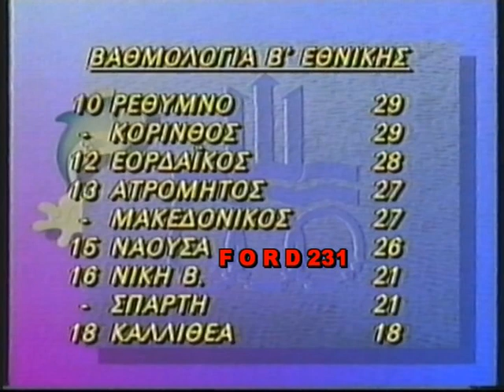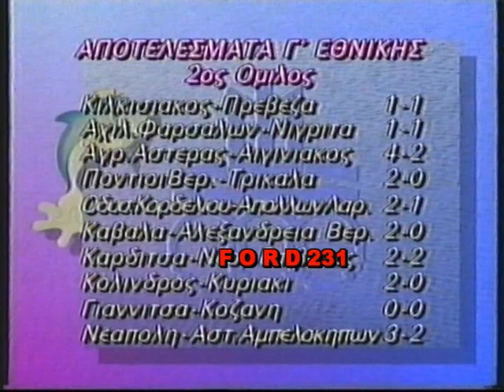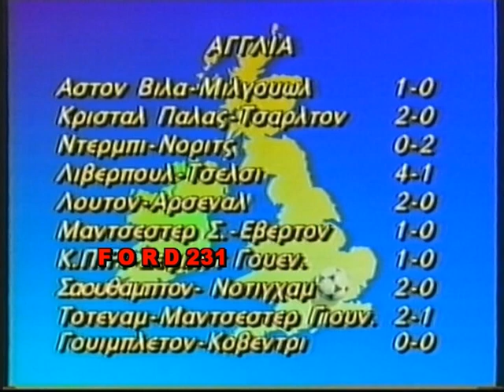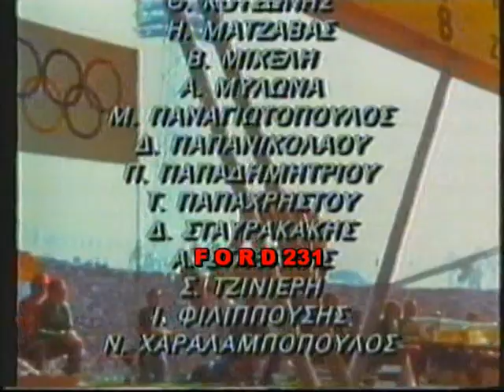ΑΘΛΗΤΙΚΟ ΠΑΝΟΡΑΜΑ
Απόσπασμα από την αθλητική εκπομπή του ΑΝΤ1 Αθλητικό Πανόραμα με τον Σταύρο Τσώχο. Μεταδόθηκε το 1990.